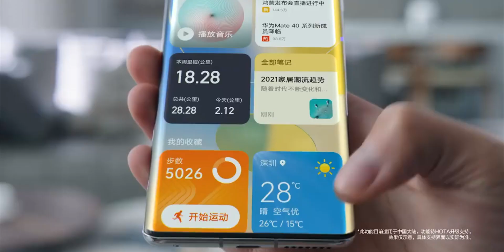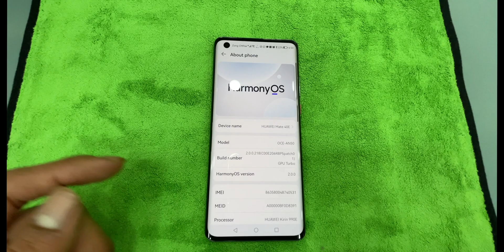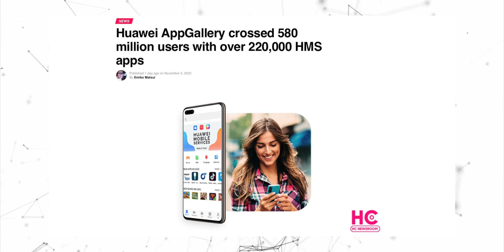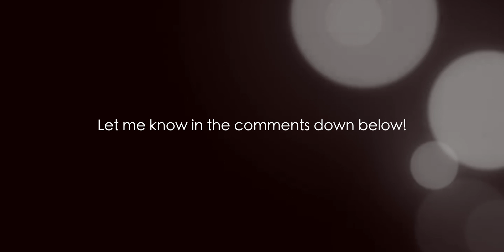Huawei - Yes, They Are FINALLY On It !!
Hey guys..
So finally HarmonyOS operating system has now exceeded 320 million installations in devices along with a 113% on-year progress. On the other hand, Huawei’s third-party electronic devices’ operating system HarmonyOS Connect has also touched new heights with 250 million installations and a 212% on-year increase in devices that are launching with this OS,!

PEACE OUT!